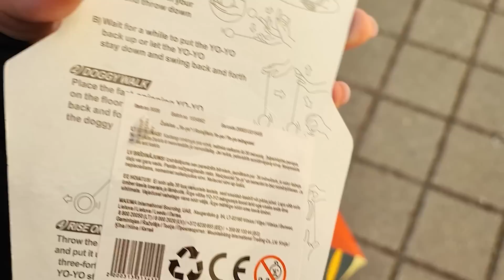ОН НАСТУЧАЛ * ГДЕ Я РАБОТАЛА * ЕВРОПА как выглядит СТУКАЧ? латвия Ловим момент Нашла волос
Показала где я работала. Повсюду стучат :)
Европейские перемены.
Что нового у нас?
Вот это подарочек!
Нашла волос на одежде мужа

ОН НАСТУЧАЛ * ГДЕ Я РАБОТАЛА * ЕВРОПА латвия Ловим момент